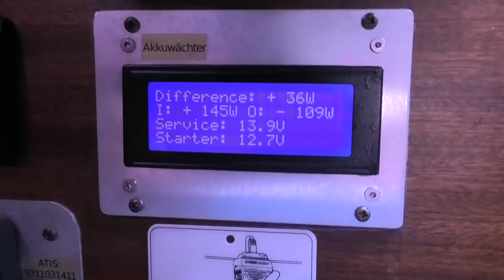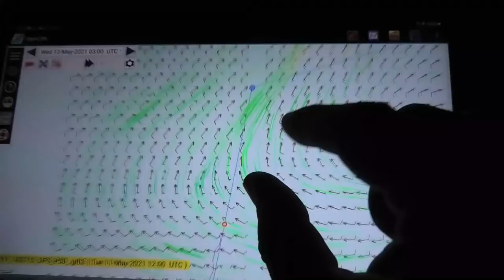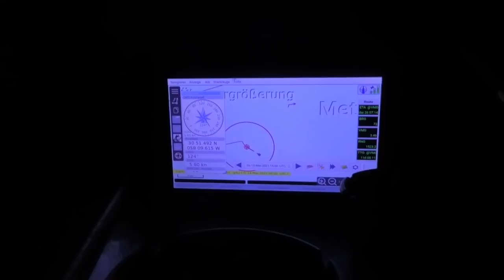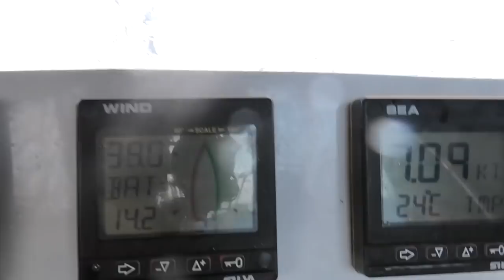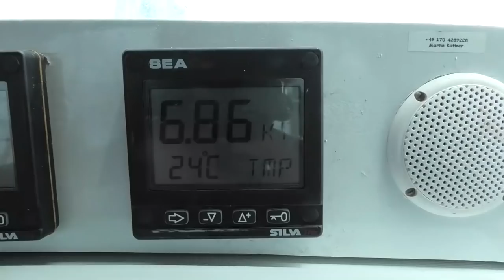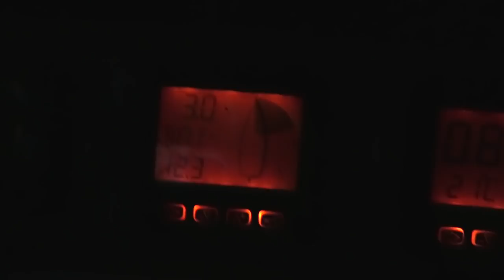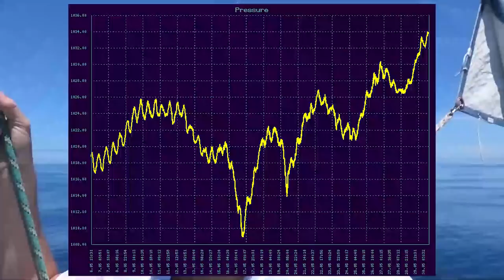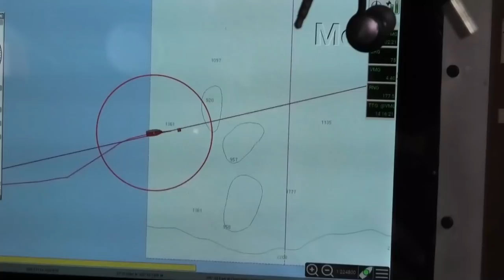Teil 46: Überfahrt St. Maarten zu den Azoren: 3000 Meilen in 32 Tagen (REUP!)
Also nochmal ... Sorry wegen des Tons in dem alten Video... Hab mir extra eine SIM Karte gekauft, um das so schnell wie möglich zu reparieren.

0:00 Intro
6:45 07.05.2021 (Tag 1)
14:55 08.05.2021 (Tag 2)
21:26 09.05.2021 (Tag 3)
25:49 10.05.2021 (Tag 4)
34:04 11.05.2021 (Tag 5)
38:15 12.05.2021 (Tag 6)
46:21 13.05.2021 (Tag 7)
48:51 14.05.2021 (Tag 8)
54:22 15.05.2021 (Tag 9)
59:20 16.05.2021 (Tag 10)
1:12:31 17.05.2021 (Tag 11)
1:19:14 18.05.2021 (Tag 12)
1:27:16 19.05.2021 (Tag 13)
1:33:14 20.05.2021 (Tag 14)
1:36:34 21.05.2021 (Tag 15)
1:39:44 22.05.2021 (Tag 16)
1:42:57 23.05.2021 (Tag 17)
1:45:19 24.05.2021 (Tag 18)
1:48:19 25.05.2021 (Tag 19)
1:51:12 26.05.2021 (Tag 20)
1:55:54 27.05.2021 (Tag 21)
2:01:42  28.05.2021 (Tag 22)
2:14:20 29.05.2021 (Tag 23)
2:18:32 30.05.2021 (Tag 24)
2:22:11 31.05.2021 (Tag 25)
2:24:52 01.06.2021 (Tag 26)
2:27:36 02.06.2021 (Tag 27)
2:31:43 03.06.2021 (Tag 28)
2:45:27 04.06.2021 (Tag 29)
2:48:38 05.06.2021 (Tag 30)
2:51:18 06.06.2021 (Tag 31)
2:58:58 ENDE